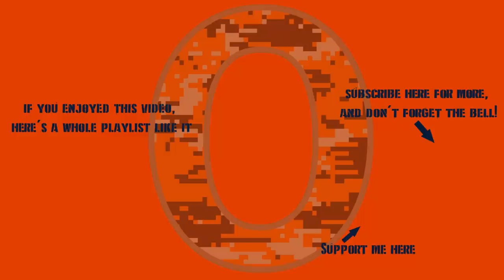War Thunder First 10 - Leclerc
Leclerc & Present Danger!
(I will definitely be reusing that as a video title)
Battle 1 (2 assists, 1 cap)
Battle 2 5:00 (1 cap)
Battle 3 7:25
Battle 4 14:23 (4 kills, 1 assist, 3 caps, survived)
Battle 5 35:51 (1 kill, 1 assist, 2 caps)
Battle 6 40:28 (1 assist, 1 cap)
Battle 7 42:32 (1 kill)
Battle 8 46:09 (1 kill, 1 cap)
Battle 9 50:41 (2 caps)
Battle 10 54:08 (1 kill, 1 assist, 1 cap)
Final Thoughts 59:51